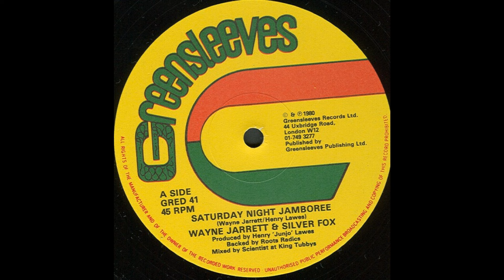Wayne Jarrett And Silver Fox - Saturday Night Jamboree